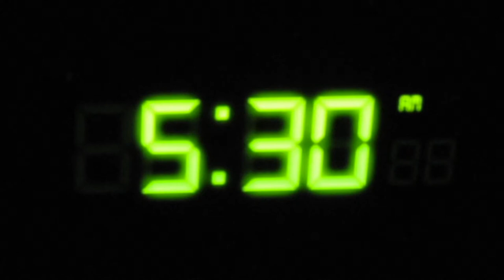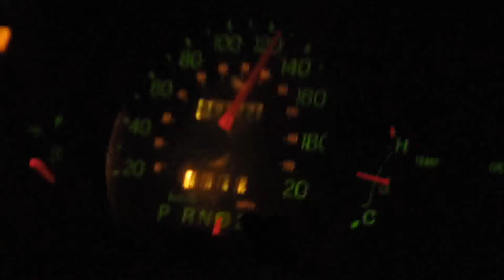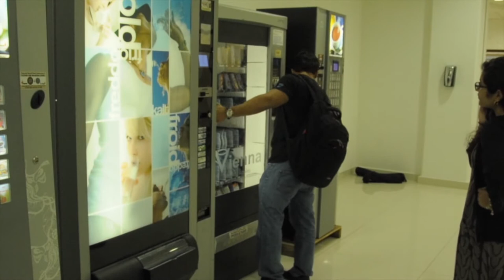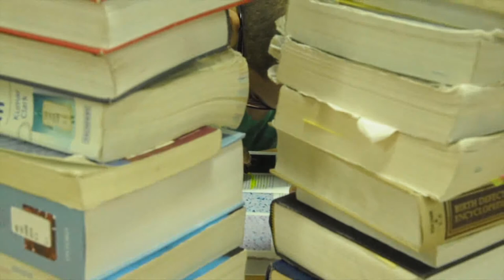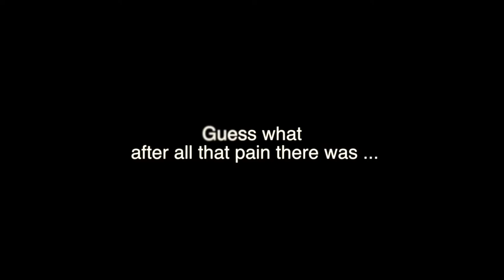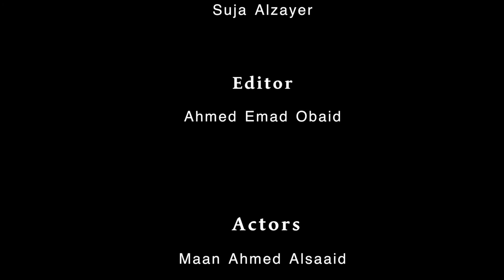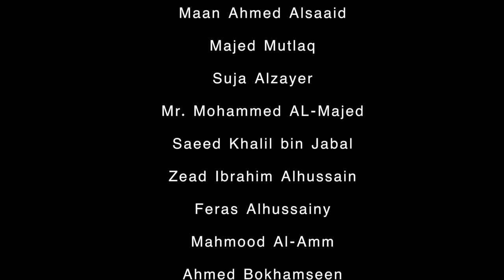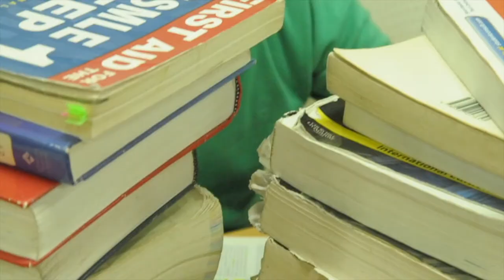A day in AGU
A short movie about AGU life created by the Arabian Gulf University Drama Club. Sit back & enjoy!!